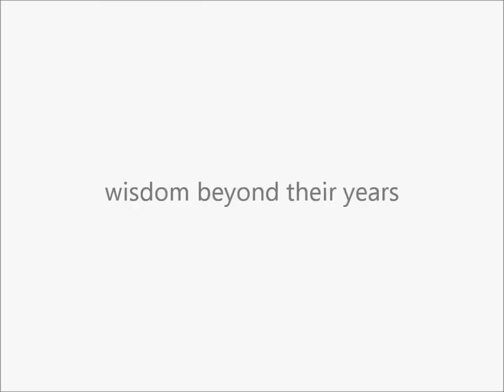Wisdom Beyond the Years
Dinoto karate student shares her black belt essay.